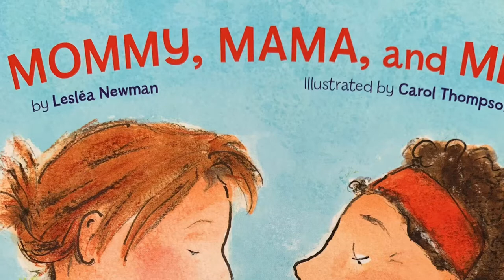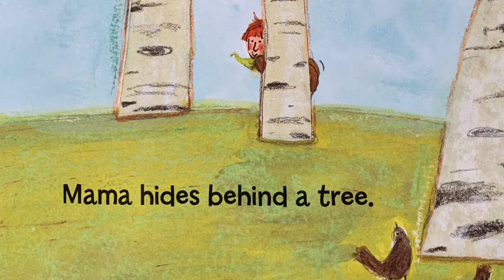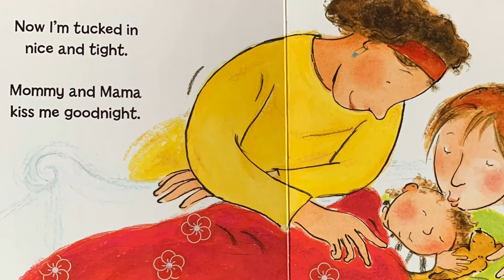Mommy, Mama, and Me by Leslèa Newman & Carol Thompson Read Aloud